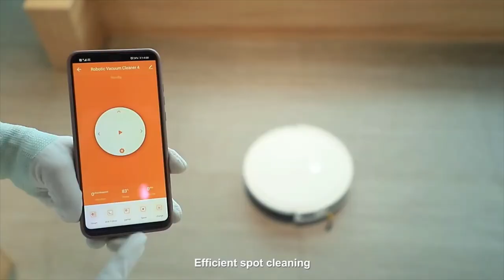Remote + APP control robot vacuum cleaner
Are you looking for robot cleaner supplier? We have been a sweeper manufacturer since 2010. All products obtained certifications such as C E, F C C, RoHS, CCC. This is our one of model M1-WWT:

1.GYRO + ESLAM Map Navigation;
2.Support TUYA APP+ remote control
3.1500pa highly suction ability to sweep, vacuum and mop simultaneously. The mop can optional.
4.Water also can be together with 75% alcohol or disinfectant to sanitize the environment.
5.Climbing capability: 12 mm ( Vertical height), ≤ 15°
6.The robot automatically go back to recharge when power is lower than 20 percent.

We also welcome O E M and O D M orders. No matter select from our current products, or develop the new model from you idea, just come and talk with our professional service team, we will offer you a perfect solution